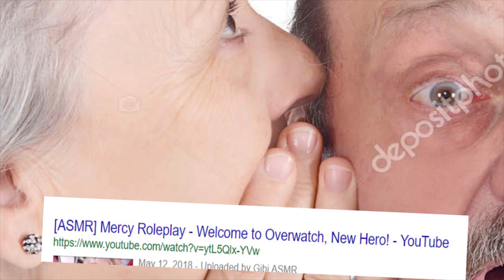Overwatch ASMR Gameplay [Hammond Gameplay] {m}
this was the most fun i've had editing a video so far.
the editor was skippy and the clips looked funnier in the editor than they do on youtube because the audio clips seemed more
in-sync. so i don't know how funny it is to others who aren't me lol

this is a joke, and just me testing my editing limits.
 i do find asmr a bit cringey but my intent was not to attack other youtubers who do these things.(especially the ones in the video)
create what y'all want.
 it's what youtube is for tbh

(ALSO when i mentioned testing my limits, no this is not my editing limit. i just wanted to see how long i could edit before i felt like taking a break so this video was ended when i felt like taking a break. helps me understand my small limits. if you're curious this took a total of 7hours and 22minutes to do before i took the break)